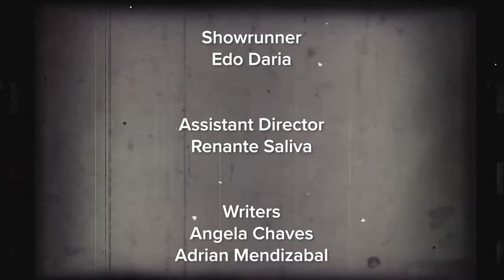Sine Pinoy | Dolly De Leon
Host Dr. Grace Javier Alfonso interviews internationally-acclaimed Filipino actor Dolly De Leon on this new episode of Sine Pinoy.